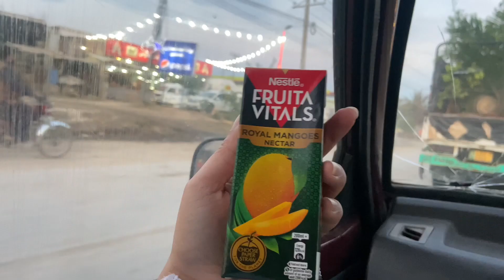Ramazan Day 9 || Aaj ka din Cousins k Naam || Kinza Qazi Vlogs